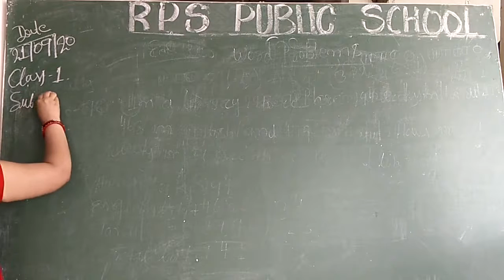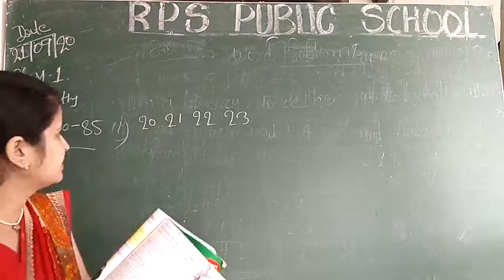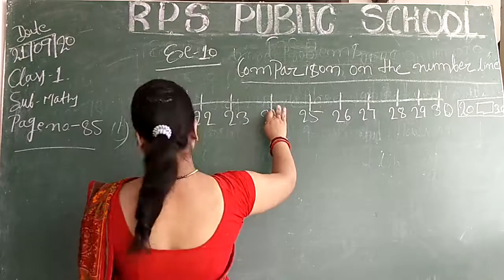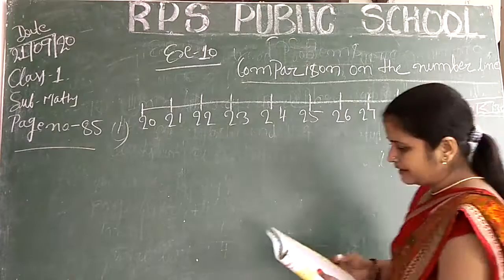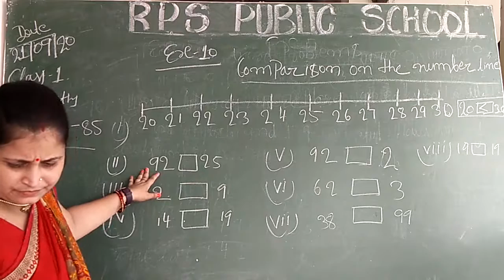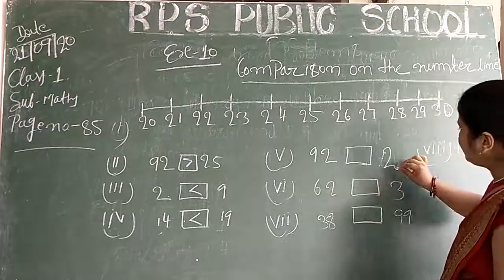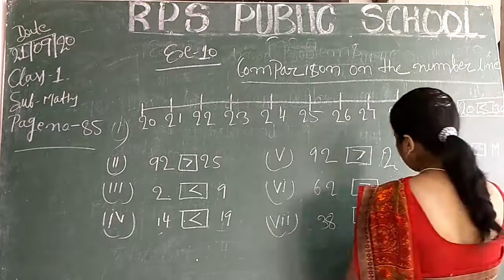Class 01 - Maths - Session 42